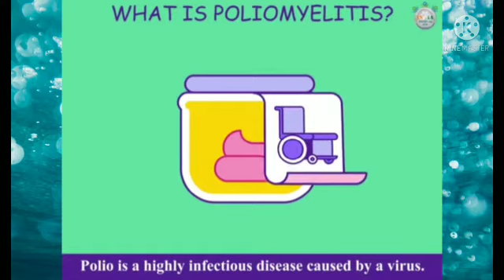World Polio Day | SLTHS Vazhakulam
Video from Bibish John